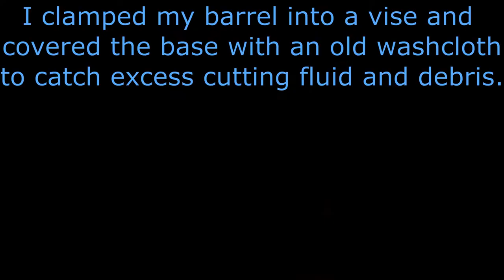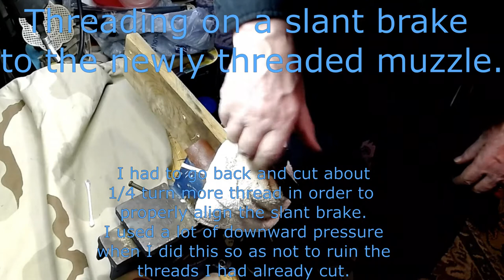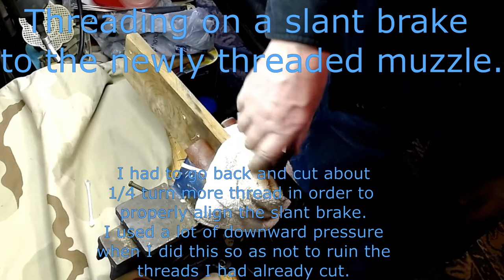Part 1 Threading my Mac-90 barrel. 14x1 Threads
I removed my bolt carrier group before I threaded this rifle.. In this condition it is harmless.
This is Part 1 which shows my first experience threading a barrel. Part 2 will show how I drilled for and installed a Detent Pin that secures a muzzle device.